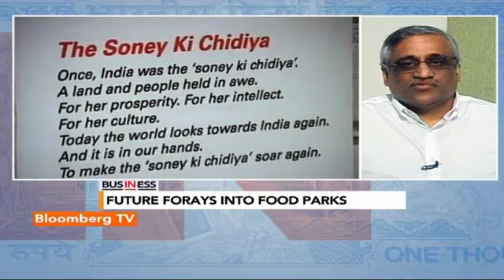In Business- Invested Rs.250 Cr In 3 Food Park Projs: Kishore Biyani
Future Group's Kishore Biyani is said to be setting up a chain of food processing parks. The business is expected to see an investment of about Rs.1,000 crore.

The first unit of the chain will be spread across 110 acres at Tumkur in Karnataka and will be inaugurated by Prime Minister Narendra Modi today. Harsha Subramaniam speaks to Kishore Biyani, Founder & Group CEO, Future Group and discusses the potential of the new offering and how it fits into the brand’s expansion plans.

This video is originally sourced from Bloomberg TV India, you can watch it